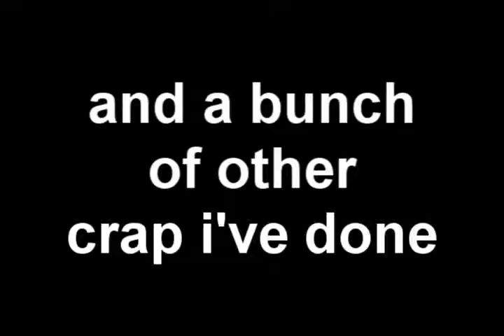Camen Sampling (I Would See the Bird)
i made this song with samples of all my old songs that i have recently recorded and the main thing that my brother says is new and thats where i got the idea for the song in the first place so i hope you like it. i made this video between the hours of 2-5